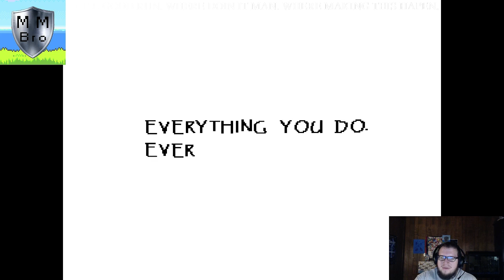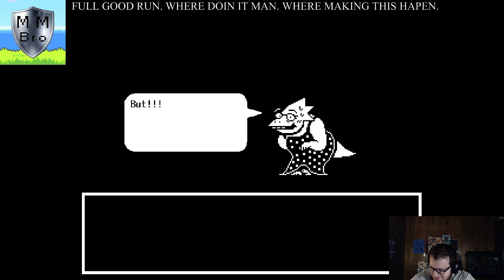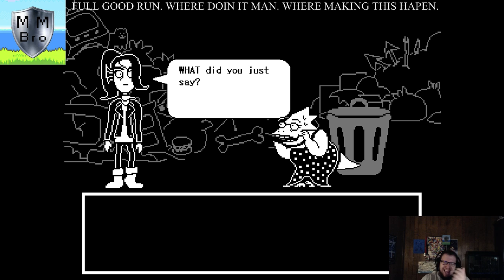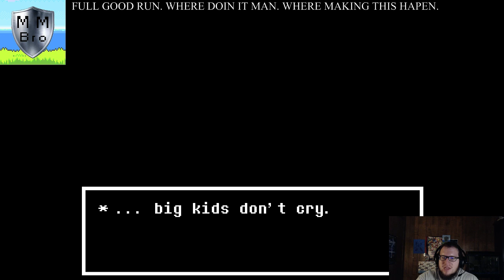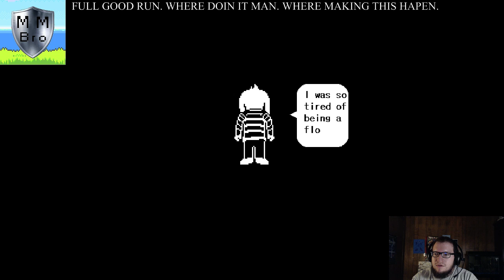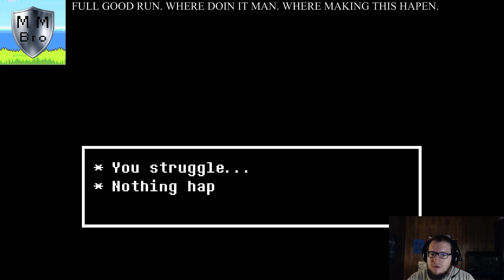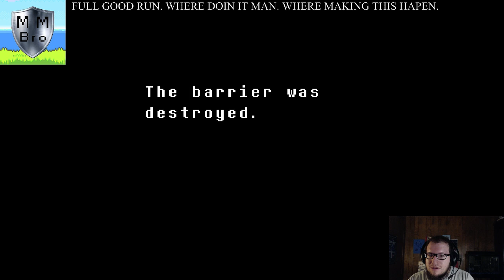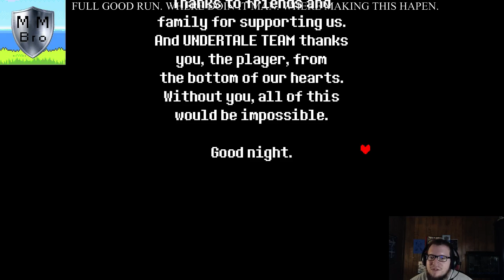WE DID IT!!! FULL GOOD ENDING! || Livestreamed Shenanigans Part 12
HUGE thanks to Random and Lost Perception for The MMBro outro theme!